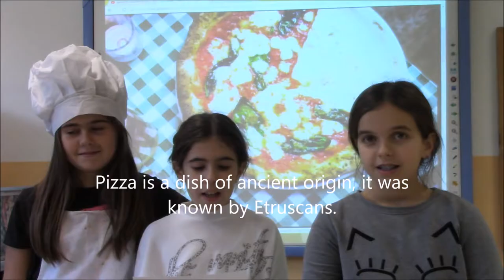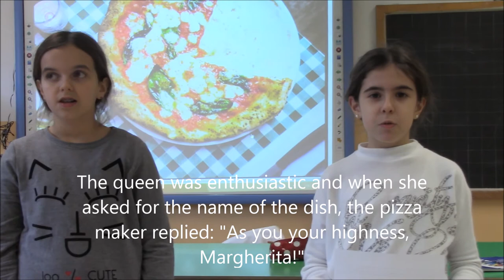Ricetta della pizza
Ricetta della pizza per Progetto Erasmus Plus Rescue Europe Secondaria Don Carlo Baj Arosio